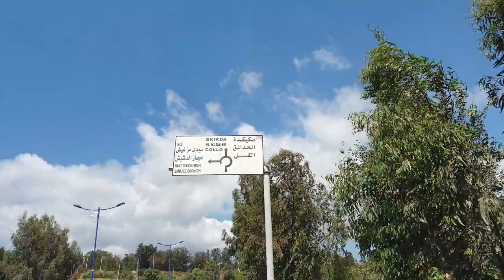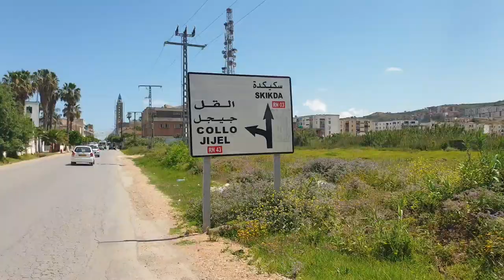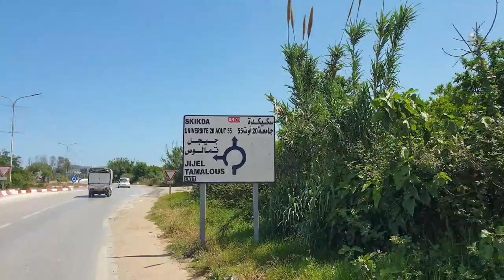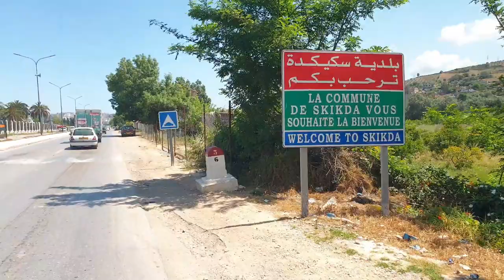جولة بدراجتي الهوائية من رمضان جمال حتى الحدائق سكيكدة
مرحبا بكم في قناتي  من فضلكم أصدقائي لا تنسوا الإشتراك بالقناة و تفعيل الجرس ليصلكم كل جديد